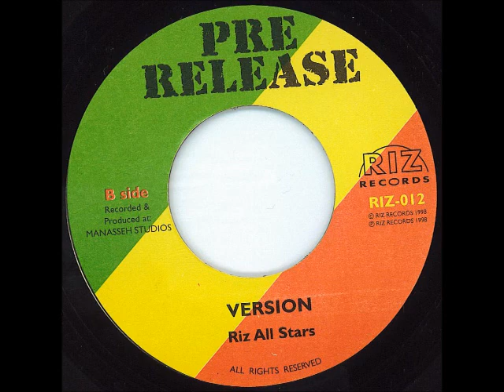Johnny Osbourne - Rise Up - Version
Label: Riz Records ‎– RIZ-012
Format:Vinyl, 7", 45 RPM
Country: UK
Date: 1998
Genre: Electronic, Reggae
Style: Reggae, Dub

Phonographic Copyright (p) – Riz Records
Recorded At – Manasseh Studio
Produced At – Manasseh Studio
Mastered At – JTS Studios